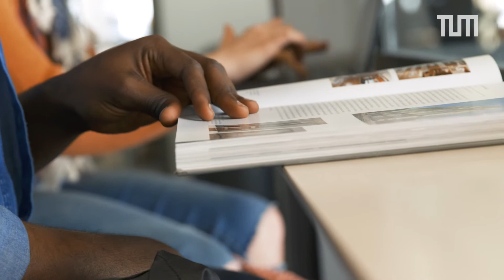From MOOC to Master: Taiwo Yusuff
From a MOOC to a master's degree at TUM: After Taiwo Yusuff attended our MOOC "Quality Engineering & Management", he decided to come from Nigeria to Munich to do his master's degree at our university.

As of summer term 2017, we offer MOOCs that are designed to prepare students for our master’s degree programs - all information on our "MOOCs for Masters"

Vom MOOC zum Master-Studium an der TUM: Nachdem Taiwo Yusuff an unserem MOOC “Quality Engineering & Management" teilgenommen hatte, beschloss er von Nigeria nach München zu kommen, um dort seinen Master-Abschluss zu machen.

Ab dem Sommersemester 2017 bieten wir nun MOOCs zur Vorbereitung auf ein Master-Studium an – alles zu unseren "MOOCs for Masters"